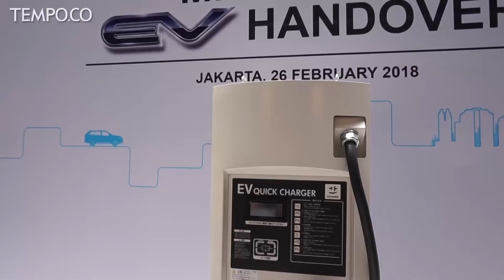Mitsubishi Beri 10 Mobil Listrik ke Pemerintah Untuk Pengembangan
Ke-10 unit mobil listrik Mitsubishi itu terdiri dari 8 unit SUV Outlander PHEV (Plug-in Hybrid Electric Vehicle) dan 2 unit mobil listrik murni i-MiEV.